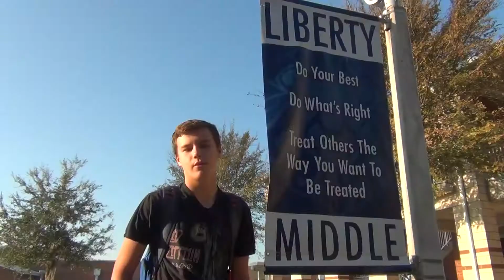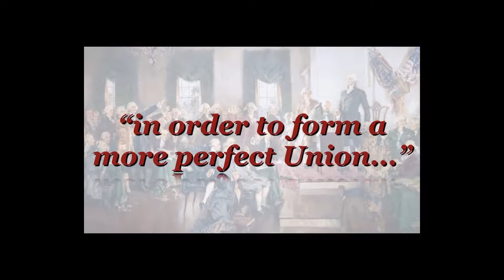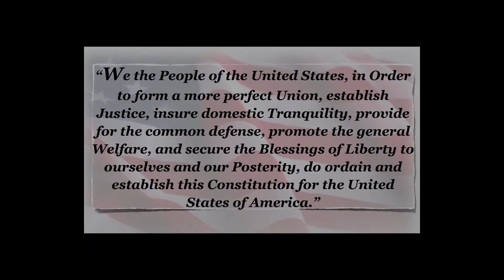"The Preamble"-(LMSTV)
First video to be produced by Tyler Pinkowski and Luis Castaneda. Preamble video collage.